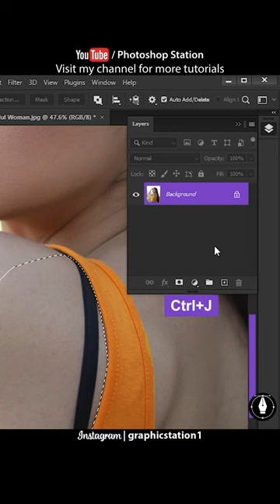🤯 Photoshop Magic: Removing Visible Bra Straps in Minutes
In this tutorial, we'll show you how to erase those distracting bra straps in just minutes, leaving you with polished, professional-looking images.